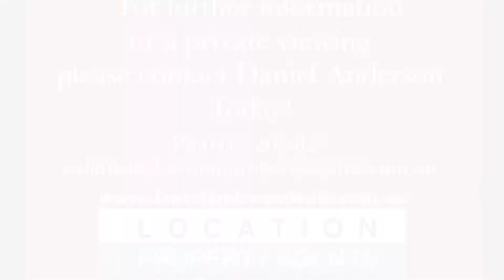Daniel and Kristy-Lee Anderson Introducing 35A Steuart Street, Bundaberg North, QLD 4670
35A Steuart Street, Bundaberg North, QLD 4670